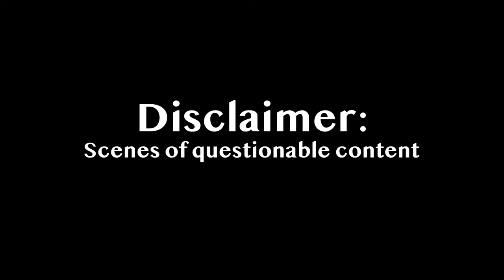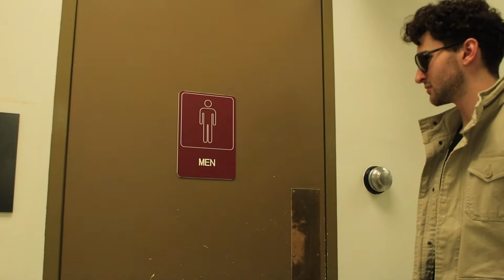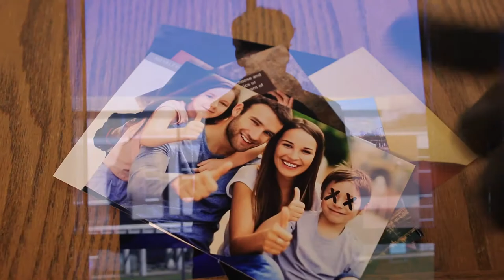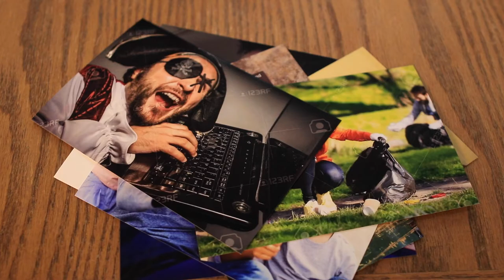Oswego Vice- Short Film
When Oswego is plunged into chaos, a detective with a questionable moral code is tasked with cleaning up the streets.

Created in under 48 hours after being randomly assigned a genre- in this case, Action

Genrefest Film Festival: 1st Place Winner and Audience's Choice